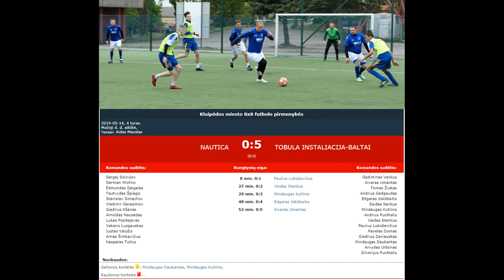"Nautica" - "Tobula Instaliacija-Baltai" 0:5 (0:3)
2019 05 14  Klaipėdos miesto 8x8 futbolo "HUMMEL" pirmenybių 4 turo rungtynių "Nautica" - "Tobula Instaliacija-Baltai" 0:5 (0:3) video apžvalga.